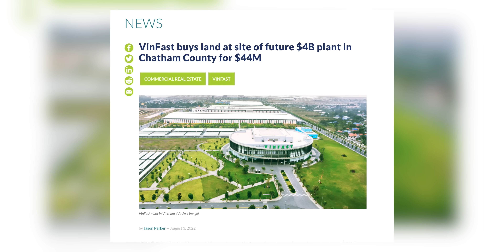This Is The First Ever VIETNAMESE Electric Car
The V8 is a leading example of what can be achieved with electric car design when you get to start with a blank page. Ricky is in Vietnam to check out the country's first ever electric vehicles from VinFast, a new company, making new cars and changing the rules.

With ambitions to take their electric cars global and strong backing from the VinGroup to make this happen, could VinFast be the affordable EV that will allow more people to make the switch?

And if you're coming to Fully Charged LIVE in San Diego you will be able to exclusively test drive these cars for yourself!

0:00 Something from nothing
1:22 Happening Vin'FAST'
2:15 Walkaround
4:08 A look inside
5:18 Super spacious
7:00 What it is & isn't
8:18 Coming to the US
9:15 Home automation
10:46 Infotainment goals
11:35 Charging
12:11 Concluding thoughts

Come and see us at Fully Charged LIVE in San Diego this September!